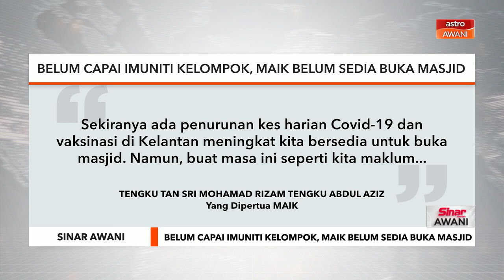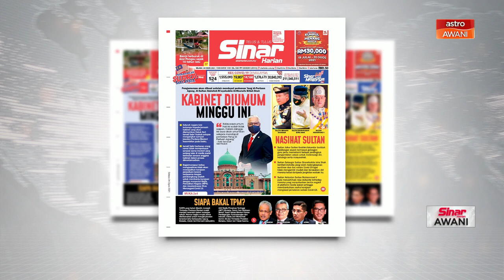Sinar Harian | Kabinet diumum minggu ini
Kabinet diumum minggu ini. Pengumuman akan dibuat setelah mendapat perkenan Yang di-Pertuan Agong, Al-Sultan Abdullah Ri'ayatuddin Al-Mustafa Billah Shah.